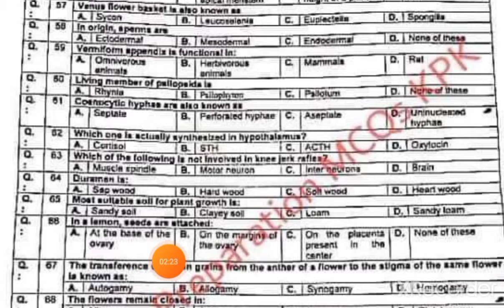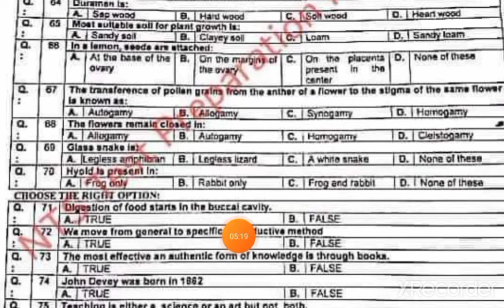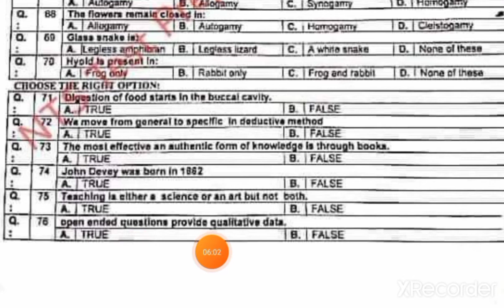SS_biology past paper by KPPSC|part 4|subject specialist biology paper